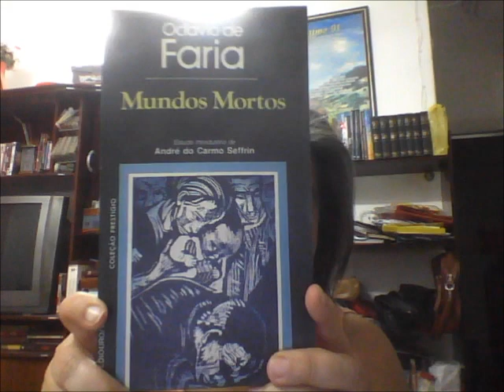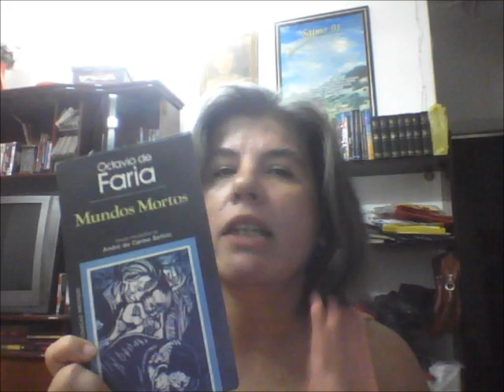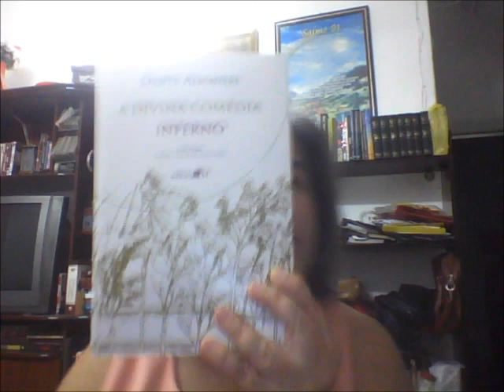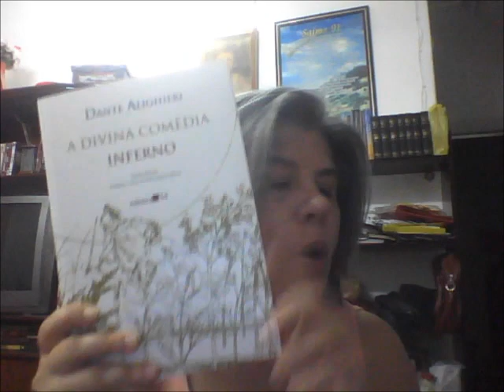Informes XL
Vídeo doméstico. Leituras em curso, próximos vídeos, Bienal do Livro no Rio, notícias.

A/C
Carla Silva
Caixa Postal 77041
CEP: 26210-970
Nova Iguaçu - RJ